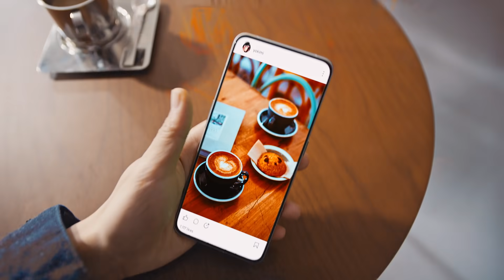realme GT 2 Pro | LTPO 2.0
The realmeGT2Pro features a world-class display powered by LTPO 2.0, which makes your viewing experience super smooth & seamless.

Launching at 12:30 PM, 7th April, on our official channels.